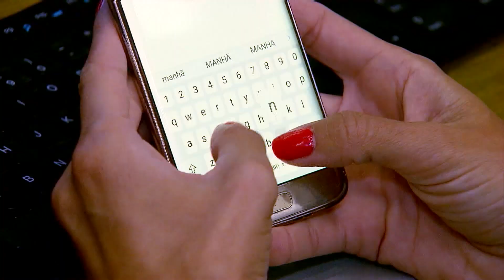Anvisa analisa antiviral para tratar varíola dos macacos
O Ministério da Saúde enviou a Anvisa o pedido de análise para um medicamento para tratar pacientes com risco de desenvolver quadros graves da varíola dos macacos.